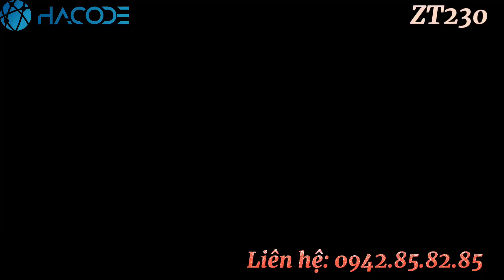Máy in tem mã vạch Zebra ZT230 (300dpi) chất lượng, giá rẻ tại Cần Thơ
💥💥  Chuyên cung cấp sỉ lẻ các thiết bị bán hàng tại Cần Thơ
🔰 Máy in bill các thương hiệu: Epson, Xprinter, APOS, ATP, Xprinter, Bixolon, Antech, Dataprint...
🔰 Máy in tem mã vạch: Zebra, TSC, Godex, Honeywell, Sato, Bixolon, APOS, Antech...
🔰 Máy quét mã vạch: Zebra, Datalogic, Honeywell, Zebex, Cino...
🔰 Máy kiểm kho: Zebra, Honeywell, Opticon...
🔰 SX giấy in bill, giấy in tem nhãn, mực in (ribbon) các loại theo yêu cầu
🔰 Viết các giải pháp phần mềm quản lý bán hàng, quản lý kho, quản lý SX, quản lý nhân sự. theo yêu cầu
🔰 Mua máy in hóa đơn (máy in bill) chính hãng giá rẻ tại Cần Thơ
🔰 Mua máy in mã vạch chính hãng giá rẻ tại Cần Thơ
🔰 Mua máy quét mã vạch chính hãng giá rẻ tại Cần Thơ
Inbox cho shop để được tư vấn: